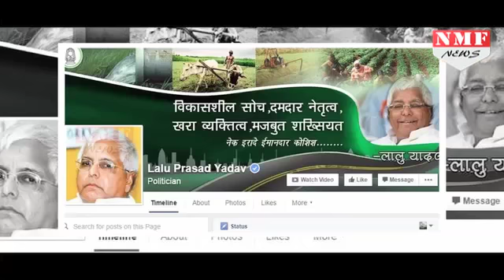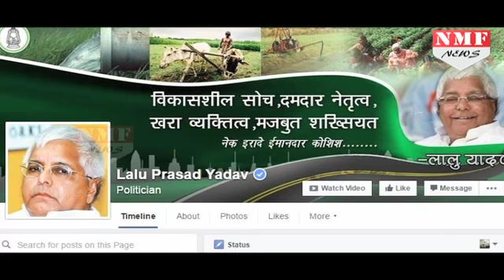Lalu Yadav का Face book Account हुआ HACK, Complain हुई दर्ज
Rashtriya Janata Dal (RJD) chief Lalu Prasad Yadav's Facebook account was hacked for four days and objectionable posts were uploaded.The matter was reported when a party worker raised the issue on March 12.Reports say that the account was hacked on March 08 and the objectionable comments and photos were uploaded till March 11.